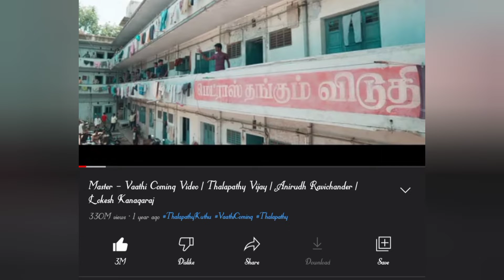Arabic kuthu vs vaathi coming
master vs beast